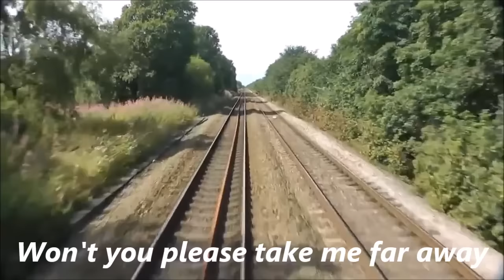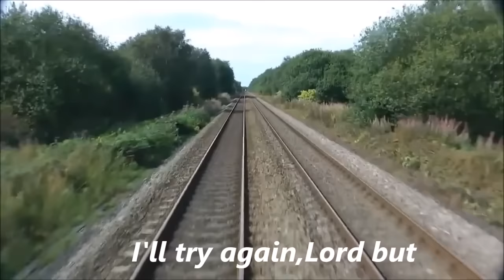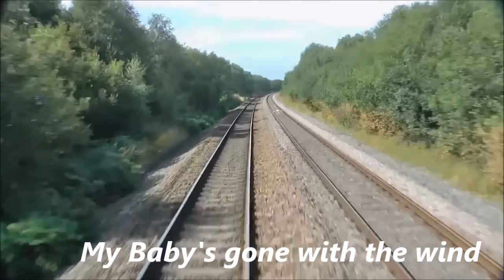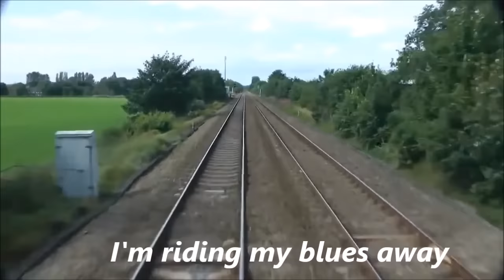Lynyrd Skynyrd- "Tuesday's Gone"